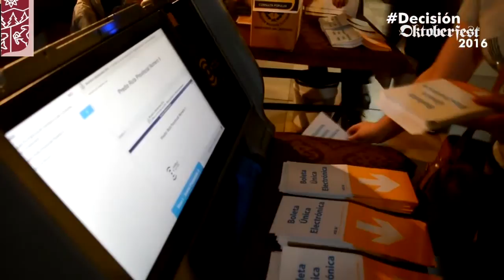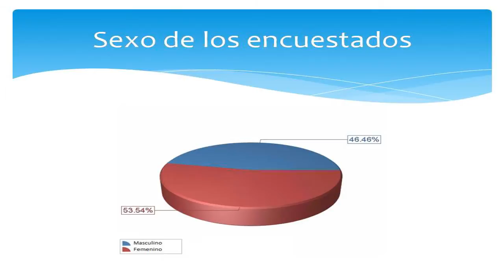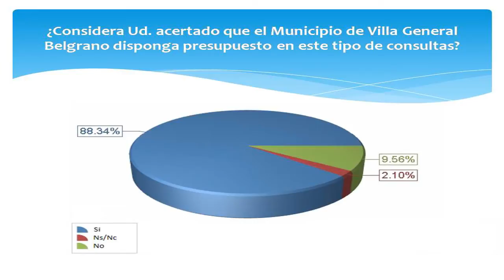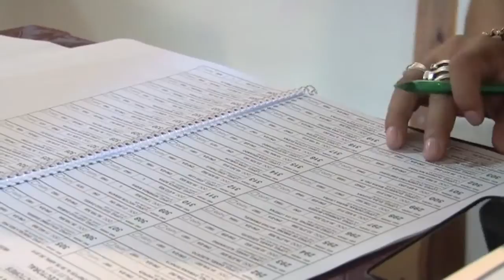GUILLERMO FRIEDRICH EVALUACION CONSULTA POPULAR